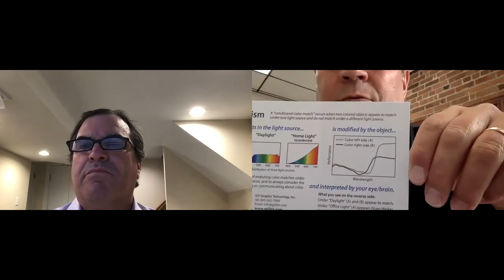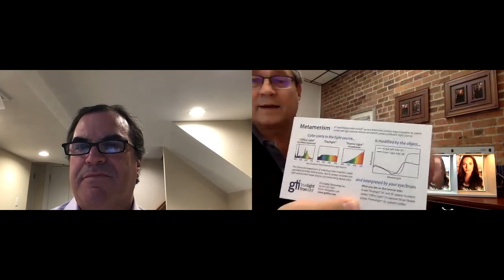Columbia Omni Live: Bob McCurdy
In this episode of Columbia Omni Live, Mitch Cole interviews Bob McCurdy, President at GTI Lighting.

Lighting is one of (if not, the) most important aspects of color. A good understanding of lighting is essential for understanding color.

GTI is a first-class supplier of "tight tolerance" lighting systems and solutions. They service many industries; such as, graphic arts, textiles, cosmetics, paint and many others.

In this interview, we talk about some basic lighting and color principles, what light sources are the best for today's uses, where do LEDs fit into usage today, etc.

Be sure to 'Like' our Facebook Page to tune in & get updates on future events: